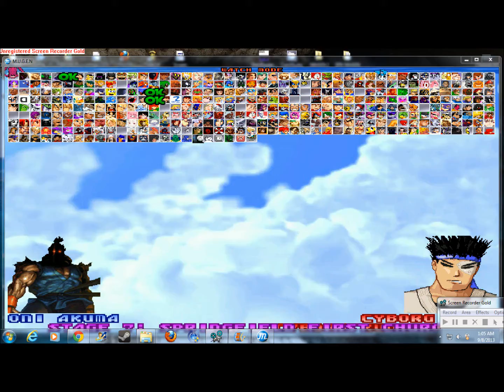Oni vs Terminator and Cyborg Kung Fu Man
Want me to do a battle? Comment who you want to battle and I'll have it happen. If you can, put the download links with them too.